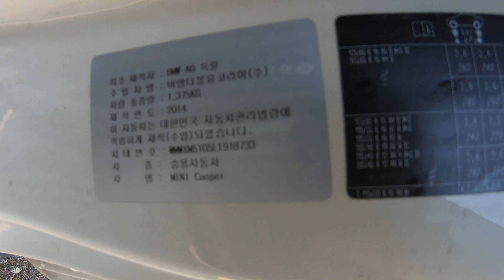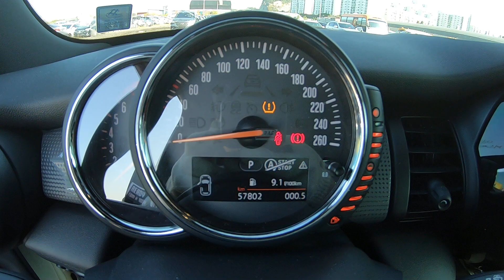Mini Cooper 918733